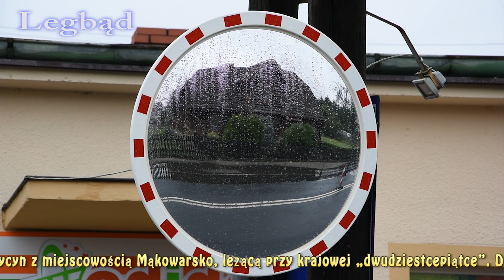Legbąd "wizytówką" ZDW w Bydgoszczy